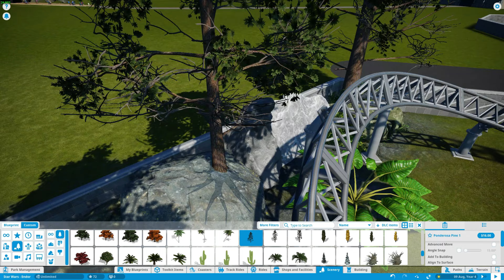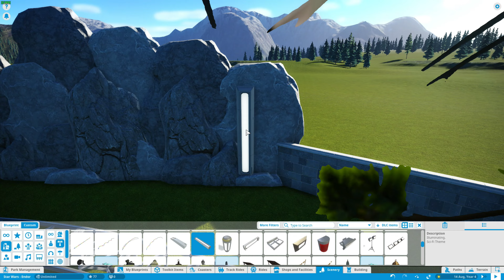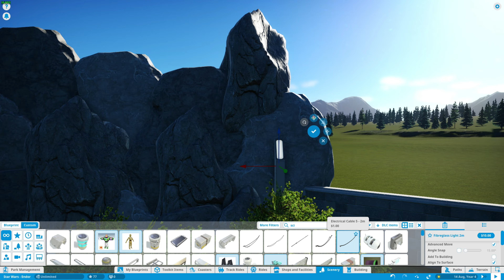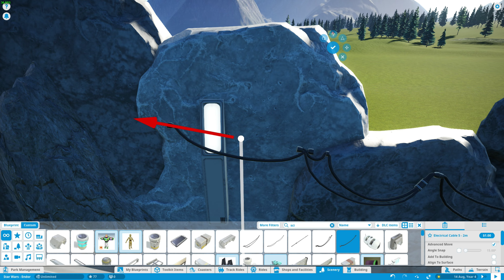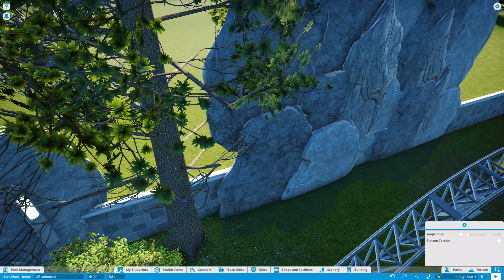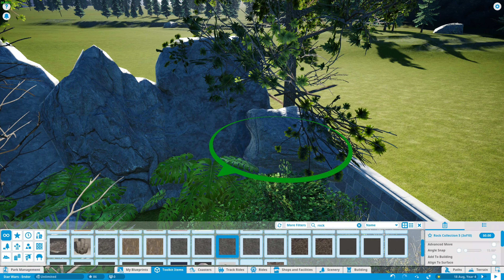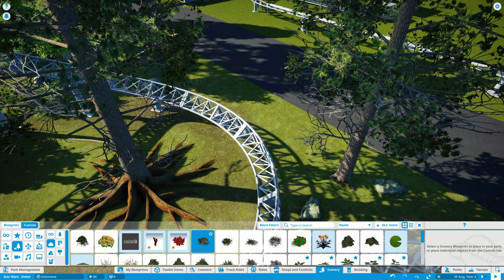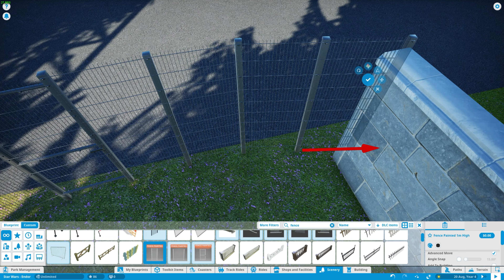Star Wars: Endor | Planet Coaster | Ep.03 The Forests of Endor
In the third episode of this mini series, I start the construction of the Forests that are all over Endor.